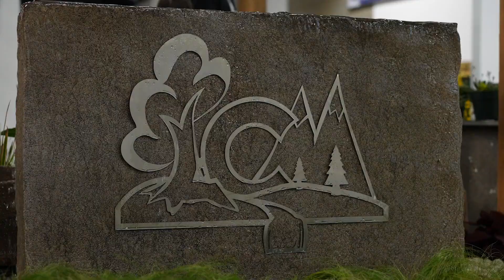LCM Waterfalls & Ponds | 2023 Garden & Home Show Entry Garden Promo